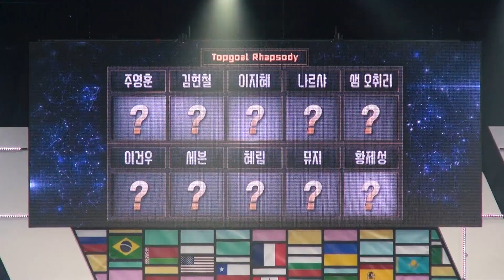[3화 30s 예고] 백점요정 이건우의 변심?! (feat.점수가변하니?)│[탑골랩소디(topgoal rhapsody)] 토요일 저녁 7시 40분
자타공인 100점 폭격기
이건우의 변심...?
초냉정해진 점수공개! (feat.춥다추워)
3화에서 확인하세요★